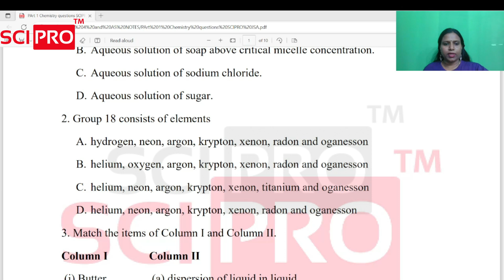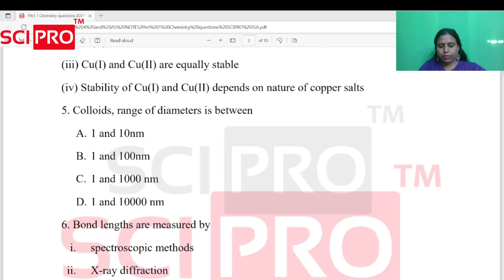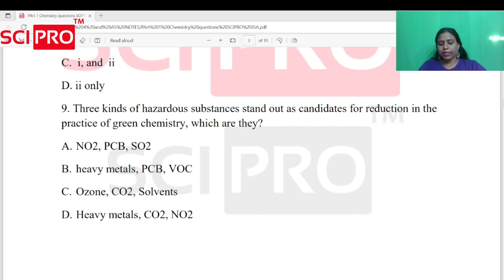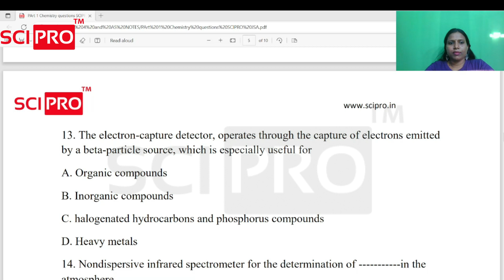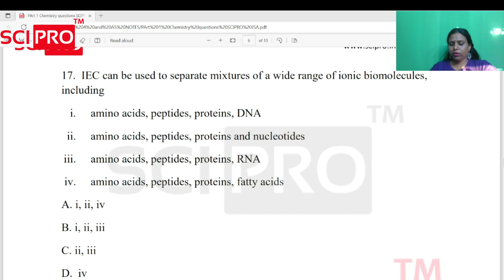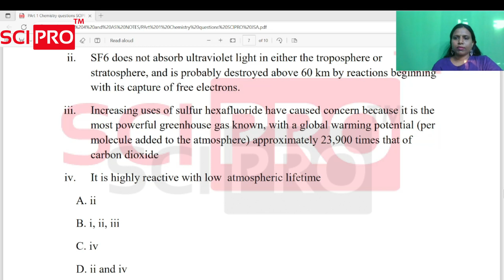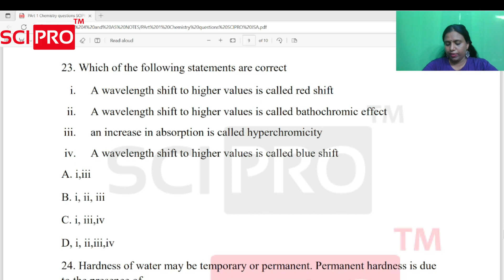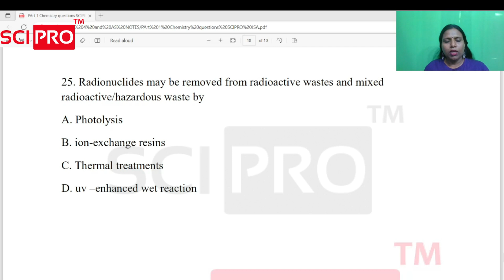PSC MODEL EXAMINATION|JUNIOR SCIENTIFIC ASSISTANT|Pollution control board|PART1|Chemistry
MODEL EXAMINATION|JUNIOR SCIENTIFIC ASSISTANT|Pollution Control board|PART1|Chemistry